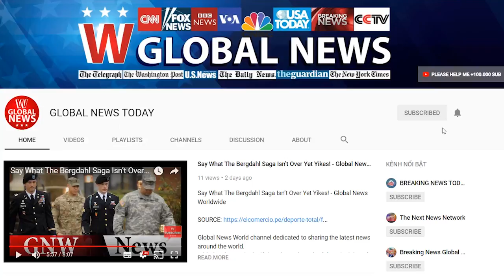Trump’s lawyers may attack former national security adviser flynn as liar | GLOBAL NEWS TODAY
US06:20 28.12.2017(updated 08:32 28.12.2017) Get short URLPresident Donald Trump’s lawyers have developed a strategy of accusing former National Security Adviser Gen. Michael Flynn of lying if he accuses the US leader or other top officials of crimes or objectionable behavior, US media reports said. WASHINGTON (Sputnik) — Trump’s legal team plans to cast Flynn as a liar seeking to protect himself if he accuses the US president or his senior aides of any wrongdoing, Washington Post reported on Wednesday according to three people familiar with the strategy. The report said the strategy would prove to be a radical departure from Trump’s previously admiring attitude towards Flynn, a retired US major general who served as head of the Defense Intelligence Agency and as Trump’s National Security Adviser for two weeks. However, Flynn is now cooperating with special counsel Robert Mueller in his probe into alleged Russian interference in the 2016 election and collusion with the Trump campaign. Attorneys for Trump and his top advisers have privately ruled out any possibility that Flynn could provide any testimony that could harm Trump or his top advisers, the report said. Earlier, Flynn pleaded guilty to "willfully and knowingly" making "false, fictitious and fraudulent statements" regarding his conversations with the then-Russian Ambassador to the US Sergey Kislyak. Flynn announced his full cooperation with the investigation. The court however found no issue with the contents of Flynn's conversations with Kislyak, that were focused on issues of US-Russia relations.